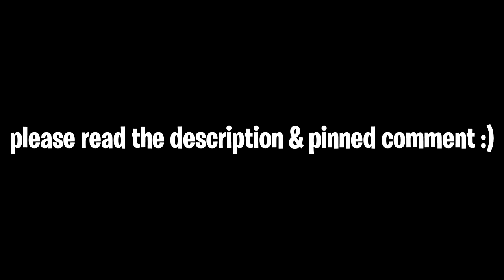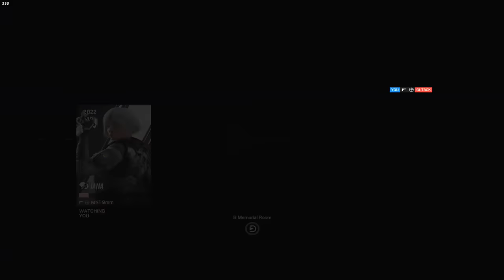when the doom music kicks in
This is a clip dump video so you guys may or may not have seen a couple of these clips from recent Full Game videos. I'm including them for the people who were asking for all of the clips condensed down.